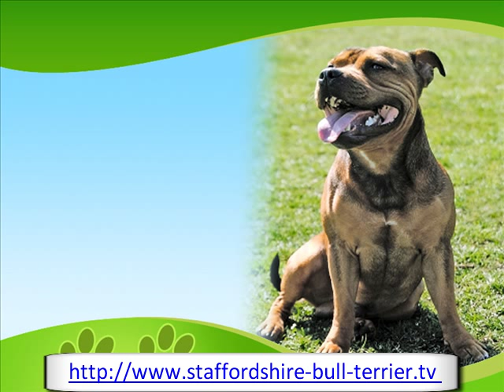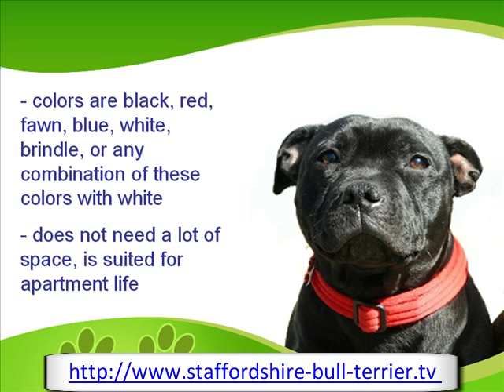The Affectionate Staffordshire Bull Terrier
The Staffordshire Bull Terrier was originally bred for dog fighting.  When the sport was made illegal, the breed evolved into an animal with a temperament suitable for a pet and companion.